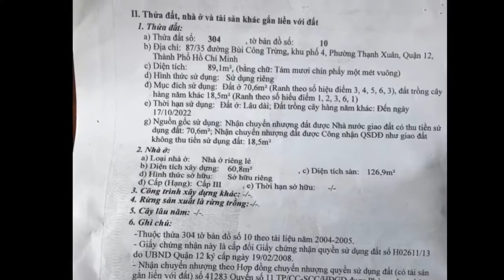Bán nhà quận 12 |bán nhà phường thạnh xuân quận 12| sổ hồng riêng giá rẻ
-Dt : 4,5m  x 20m
- Đường xe ôtô ( 6m)
-Giá : 3,5 tỉ
•hotline & zalo : 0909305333  (Mr. Phúc)

NHẬN:
MUA BÁN – KÝ GỬI – ĐẦU TƯ BẤT ĐỘNG SẢN
XEM THÔNG TIN QUY HOẠCH
 ĐO VẼ – TÁCH THỬA – HOÀN CÔNG – ĐĂNG BỘ
 XÂY DỰNG – XIN GIẤY PHÉP XÂY DỰNG
 HỖ TRỢ VAY VỐN NGÂN HÀNG

© Bản quyền thuộc về : Nhà Đất Quận 12
© Copyright by Nhà Đất Quận 12